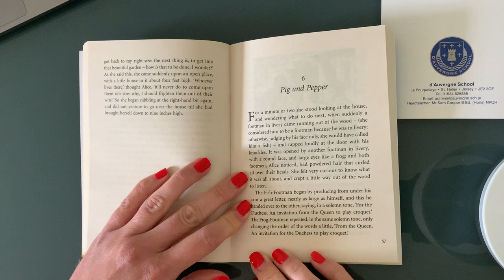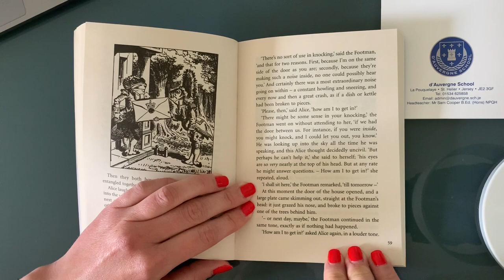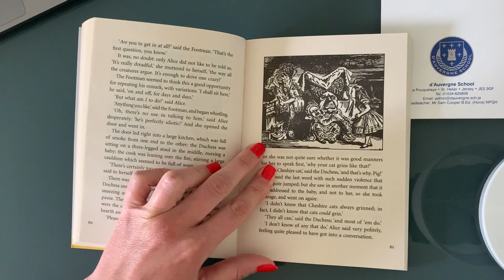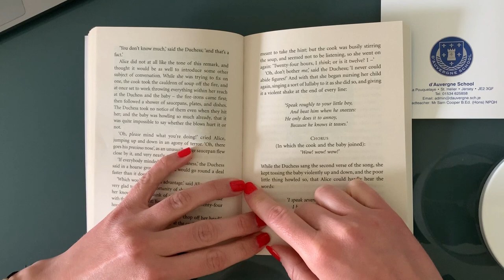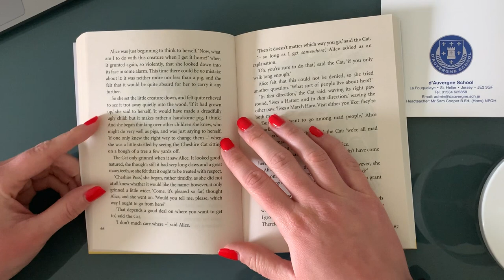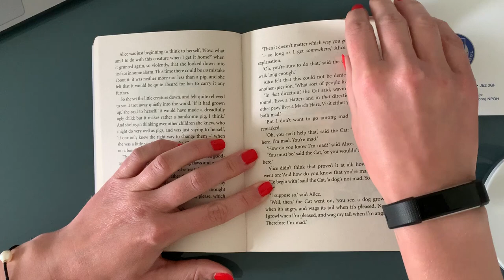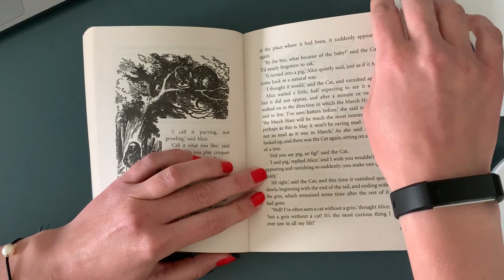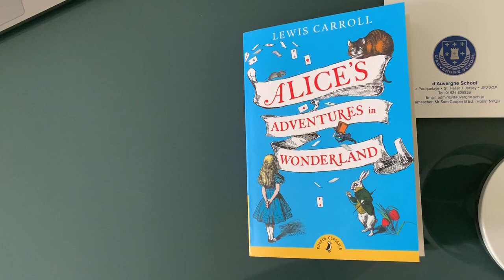Year 4 Alice's Adventures in Wonderland 12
Alice's Adventures in Wonderland by Lewis Carroll Chapter 6.